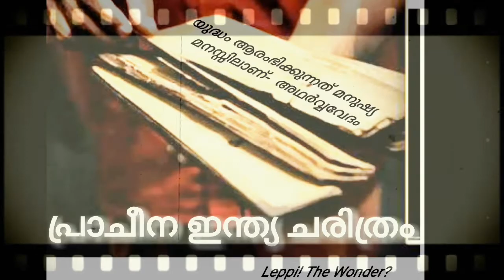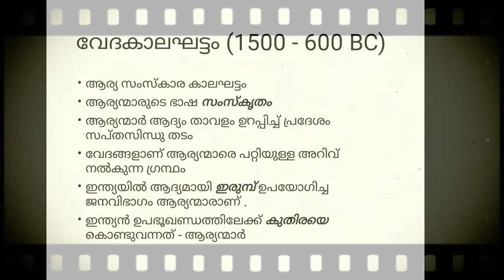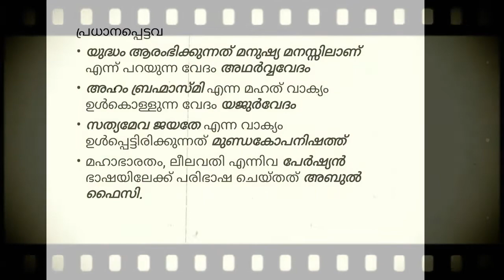പ്രാചീന ഇന്ത്യ ചരിത്രം - ഭാഗം 2 വേദകാലഘട്ടം Ancient India LDC| VEO | LGS| Vedic period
Dear Friends, you can study concepts well for your competitive exams with the help of short videos made by me (BHAGYA KS aka Leppi).

Let's spread the knowledge!

Ancient India LDC പ്രാചീന ഇന്ത്യ ചരിത്രം  - ഭാഗം 2 വേദകാലഘട്ടം